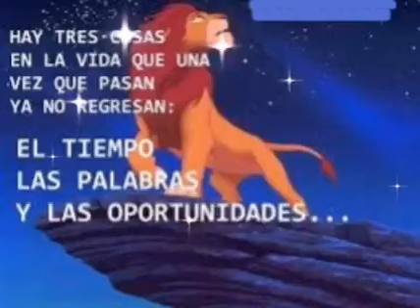El tiempo, las palabras y las oportunidades...